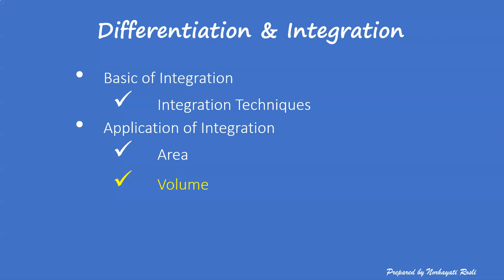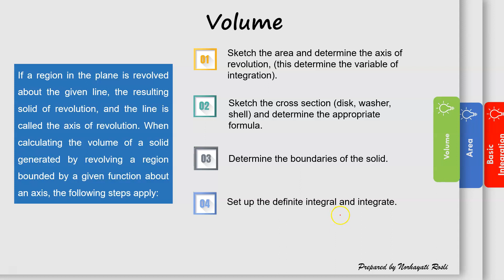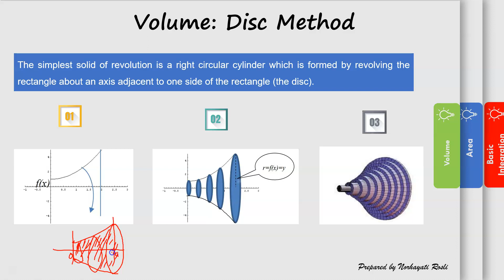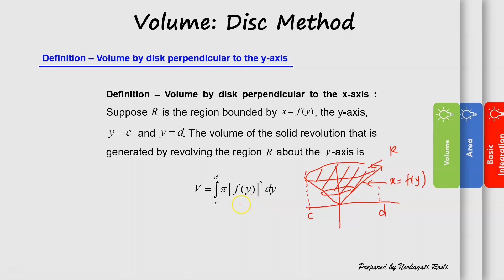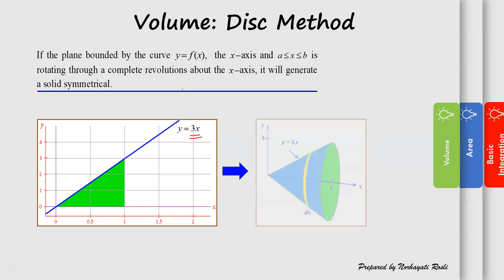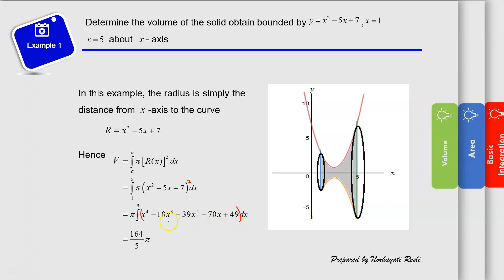BUM1133 Integration (Part V)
Application of Integration: Volume